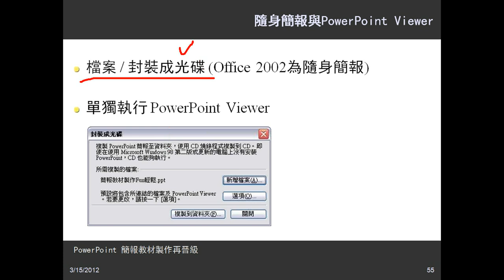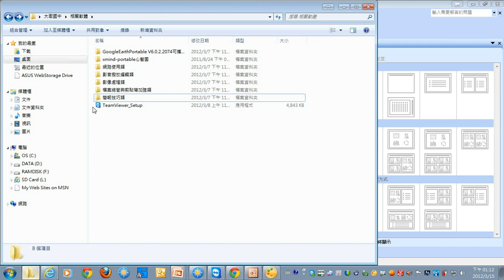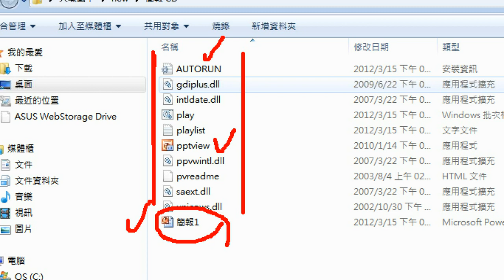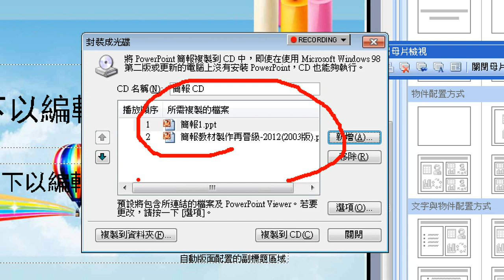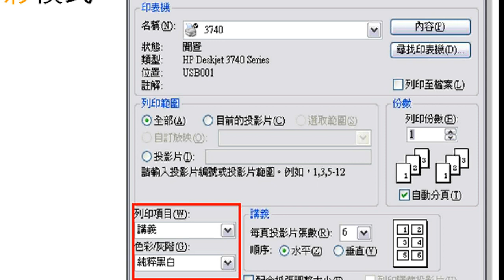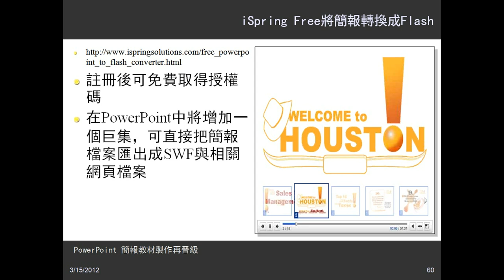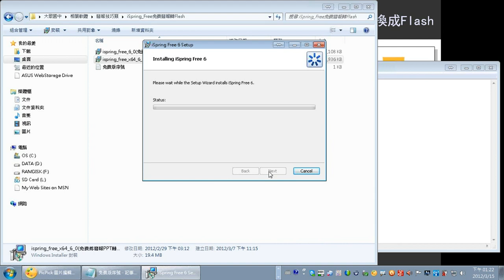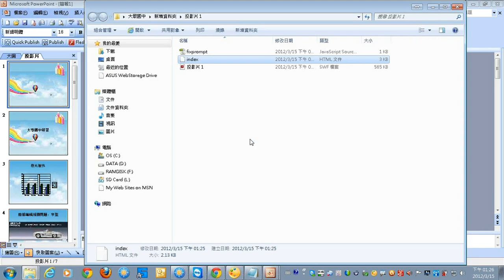10簡報分享：封裝成光碟、黑色列印、將簡報轉換成Flash使用iSpring Free)